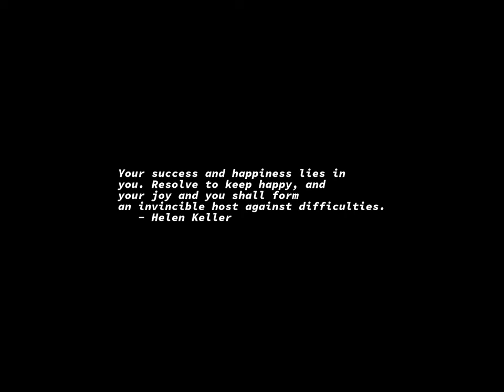Sunrise Time-lapse: Friday, June 16, 2023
On this day:
   International Day of Family Remittances
   Hammurabi the Great dies, Babylon, 1686 BC
   First publicized programming error at Census Bureau, 1951
   "The Blues Brothers" premieres in Chicago, 1980
   Henry Ford launched the Ford Motor Company, 1903
   Bloomsday - Anniversary of Dublin events, 1904, in "Ulysses"
   Youth Day in South Africa
   The Monterey Pop festival opens, 1967
   Maurice Durufle dies in Paris, France, 1986

Today's random fortune, quote, or snark:
"Eat, drink, and be merry, for tomorrow you may work."